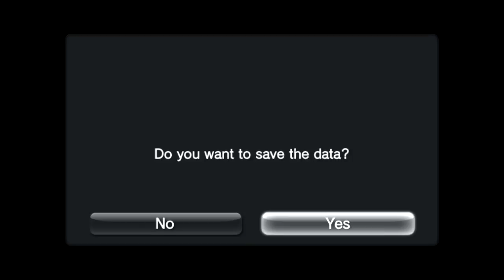Hyperdevotion Noire Part 13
Grinding to 25 Part 2